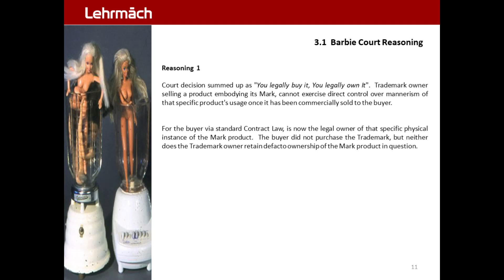Barbie TMT 11.0 - Court Reasoning 1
Barbie 2003 Case : Trademark . Trade Dress .  Tarnishment

Mattel v. Walking Mountain | 2003 . Trademark . Copyright . Trade Dress . Tarnishment . Case Brief